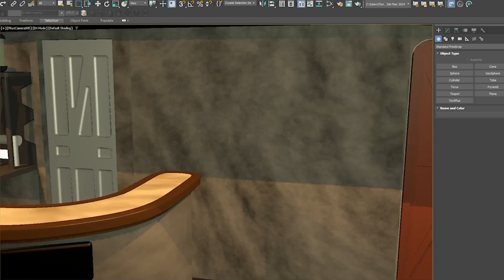Happy New Year - Big plans for 2024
Just a quick update on what is coming this year!!

Like the videos? Would you like access to exclusive content, behind the scenes footage, digital downloads and more?

For additional updates on the room build follow us on the socials...